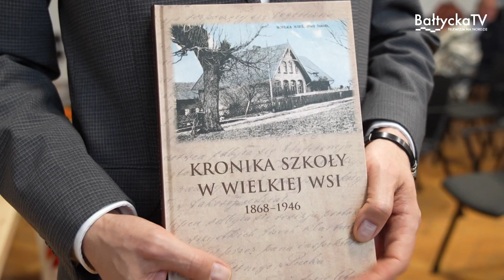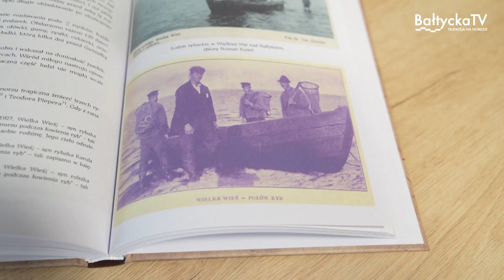"Kronika szkoły w Wielkiej Wsi 1868-1946"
W Domu Rybaka we Władysławowie - po kilku miesiącach od premiery - odbyła się promocja książki "Kronika szkoły w Wielkiej Wsi 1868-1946", która powstała dzięki inicjatywie burmistrza Roman Kużel - prywatnie miłośnika historii i kolekcjonera zabytków i pamiętek związanych z Ziemią Pucką.
Na kartach spisywanej w latach 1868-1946 kroniki zawarte są najważniejsze wydarzenia z życia szkoły w Wielkiej Wsi oraz lokalnej społeczności.